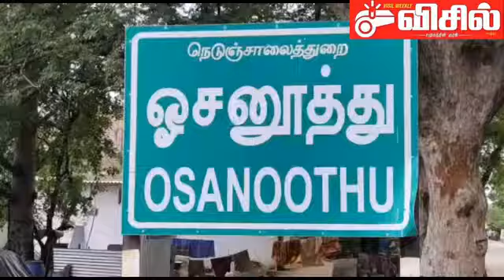ஓட்டப்பிடாரம் அருகே போலி நாகமணியை விற்க முயற்சி - 13 கைது